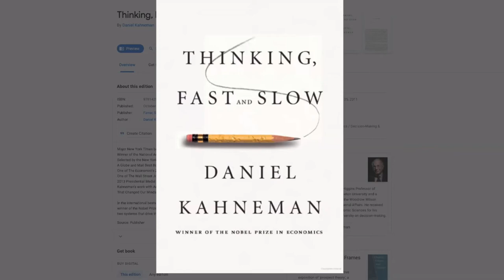Stop Selling Digital Candy in your C-Suite with Shane Lennon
Business leader and digital CEO, Shane Lennon, and our CEO & Co-Founder, Pete Sena discuss digital transformation and what it takes to drive real change and enterprise value.